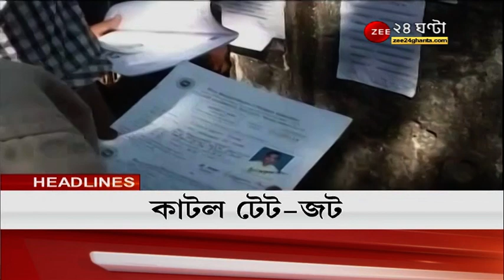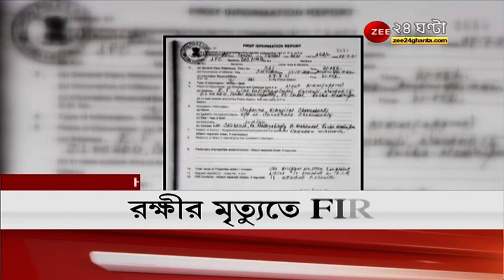ভুয়ো ভ্যাকসিনকাণ্ডের প্রতিবাদে বিধানসভার সামনে বিক্ষোভ ছাত্র পরিষদের । Fake Vaccine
ভুয়ো ভ্যাকসিনকাণ্ডের প্রতিবাদে বিধানসভার সামনে বিক্ষোভ ছাত্র পরিষদের